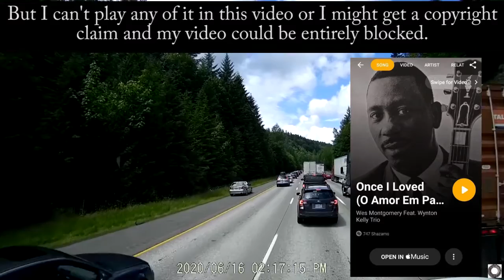Trafficality 32: Go Go Gadget Rockstar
Song by The Whole Other

The dashcam clips are free use. You may download, edit, upload to the forum of your choice for general discussion and\or bad mouthing.